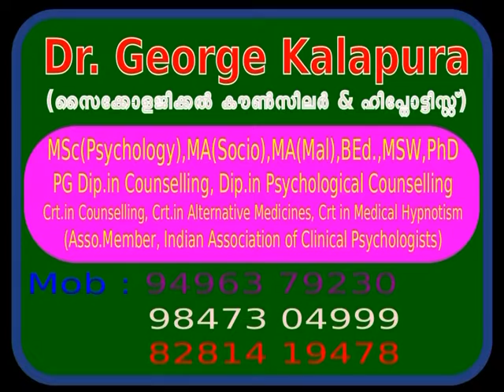Mind Master 3049, No maturiry of 14 years